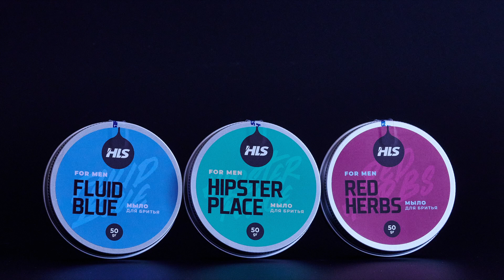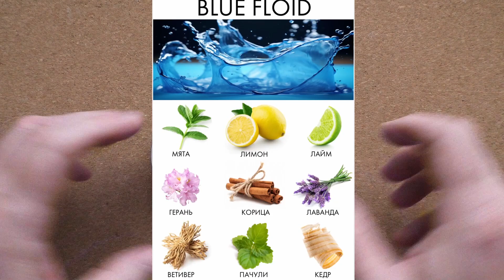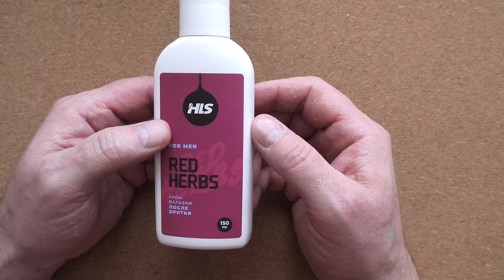№6 Pearl Flexi Adjustable Razor, RED HERBS мыло для бритья и бальзам после бритья бритьё nomelike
★ HomeLike - Всё о бритье ★ All about shaving
✅ Матвей Юдов (Matvey Yudov), химик, специалист в области душистых веществ, эвалюатор
✓ Pearl Flexi Adjustable Razor made India
00:08 Фото дня
00:38 Начало
01:33 Крупный план
15:46 Бритьё
28:24 Завершение
🔥 НАШИ РЕСУРСЫ В СЕТИ:
● Отдел продаж (sales department): Моисеев Сергей
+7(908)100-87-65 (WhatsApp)